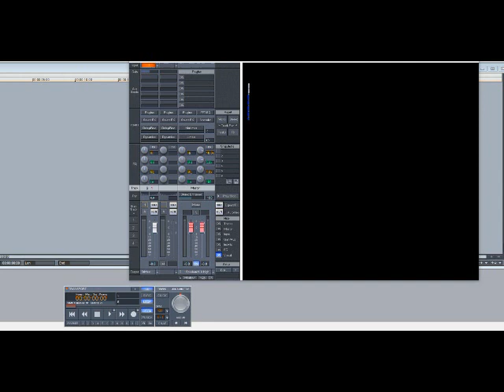Whistle – Still My Girl (Slowed Down)